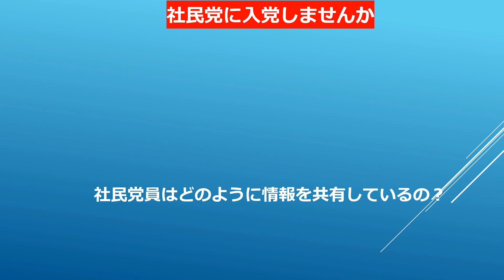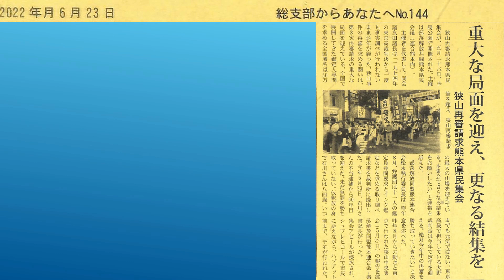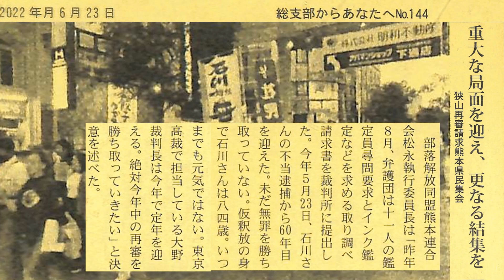総支部が伝える狭山再審要求熊本県民集会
社民党熊本総支部は党員へ「総支部からあなたへ」を発行し、県内の平和人権環境などに係る取り組みの概要と課題を全党員で共有をはかっています。
今回は「狭山再審要求熊本県民集会」をどのように伝えているかをご紹介します。

この動画の人工音声は「音読さん」を使用しています。